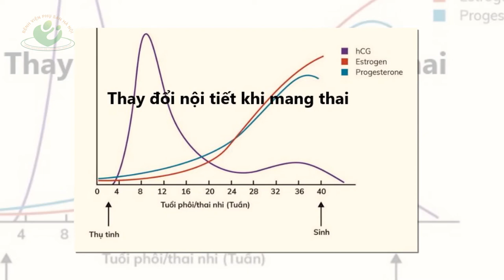Bà bầu chán ăn hãy áp dụng ngay những điều này